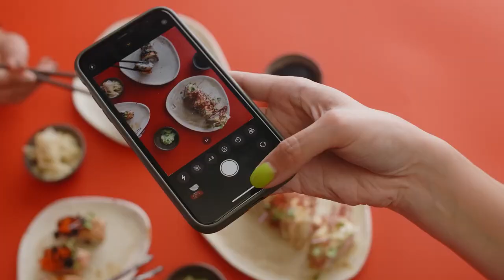WEIRD MALAYSIAN EATING HABITS | Makan, Makan, Makan!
In this video I dive into the weird and unusual Malaysian Eating Habits. This video is all about food, makan and the local coffeeshop culture. This top ten of weird food habits include ice cream sandwiches, family seafood dinners and of course the addiction to Chillies!

I have lived in Malaysia for the past ten years and I love living here. Many of these unusual Malaysian eating habits have become my own habits. I love talking about the Malaysian Culture, its food and the lifestyle here. I hope you enjoy this video!